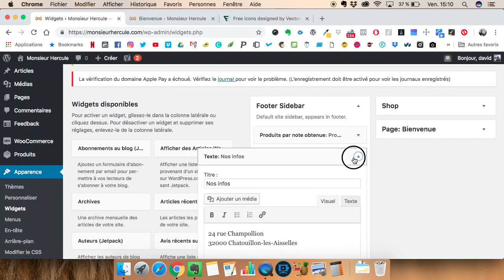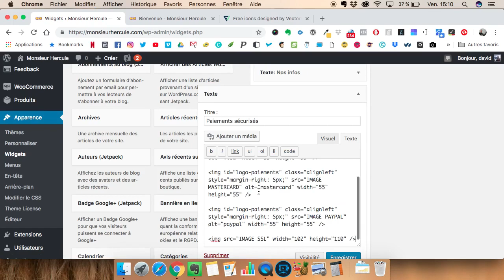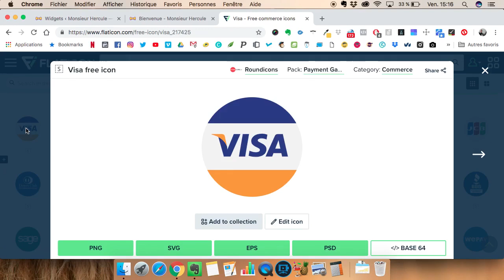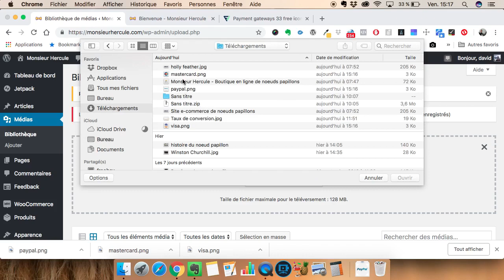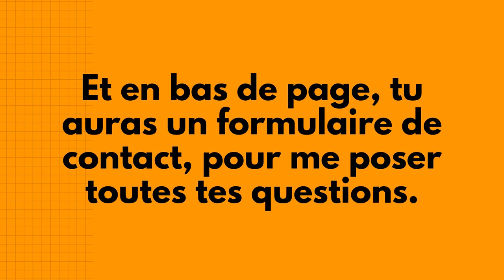🛍 COMMENT METTRE LES ICÔNES VISA, MASTERCARD, PAYPAL ET SSL DANS SON FOOTER ?